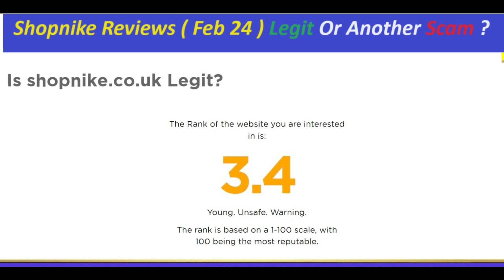Shopnike Reviews ( Feb 24 ) Legit Or Another Scam ? ! Shopnike ! Shopnike Co Uk Reviews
Shopnike Reviews ( Feb 24 ) Legit Or Another Scam ? ! Shopnike ! Shopnike Co Uk Reviews ! Shopnike.Co.Uk Reviews

The web site could be a fraud as we located many detrimental indicators for shopnike.co.British isles.

We mechanically reviewed shopnike.co.British isles by checking forty varied understanding stage this type of has Your situation around the server, rankings provided on other Internet sites, malware tales, the availability code obtaining made use of and more. Scamadviser works by using All this information to determine a believe in rating.